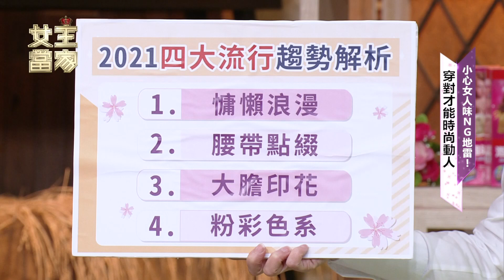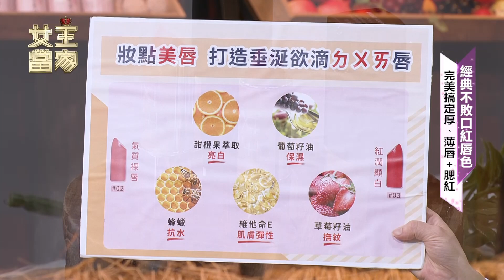女王當家 128-1春日時尚 做自己的女王